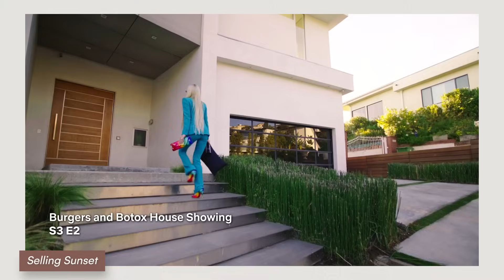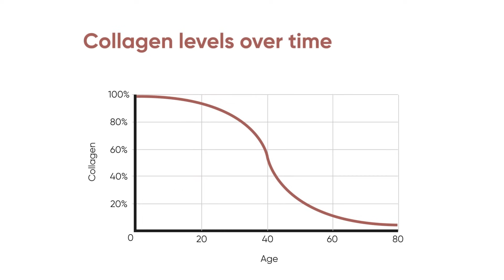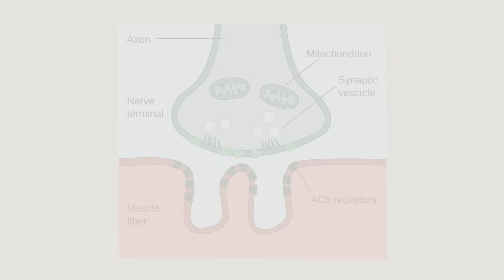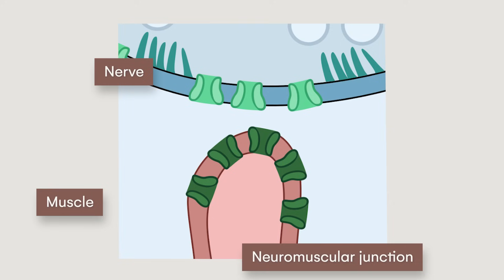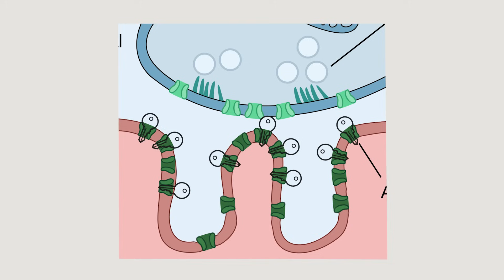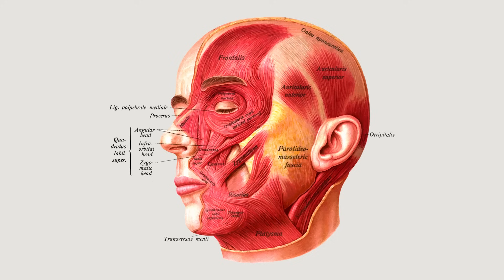WATCH before getting Botox! (Big Botox Mistakes!)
Are you considering getting Botox? Dr. Karam sees patients all the time who are either considering getting Botox or who have already taken the leap and gotten Botox injections. With that though, Dr. Karam has also seen a number of common mistakes people make when getting Botox. Today, Dr. Karam is addressing the 10 mistakes you need to avoid making when getting Botox!

I truly value the feedback and engagement from all of my subscribers! Please, don't hesitate to drop your questions, suggestions, or ideas in the comments or via direct message on socials. Your input plays a crucial role in shaping the content I create, and I'm here to provide you with the information you find most valuable with the knowledge that I have. Let's keep the conversations going!
Dr. Amir Karam

00:00 Botox Mistakes
01:42 Mistake #1
05:39 Mistake #2
08:26 Mistake #3
10:13 Mistake #4
11:55 Mistake #5
13:32 Mistake #6
15:11 Mistake #7
16:08 Mistake #8
18:53 Mistake #9
20:50 Mistake #10

Follow KaramMD Skin On Social Media!

Follow Dr. Amir Karam On Social Media!